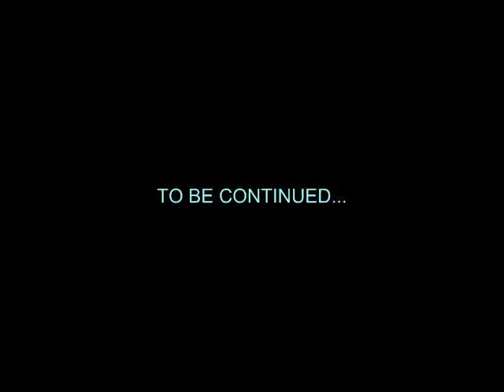SPIDER MAN ELETRO